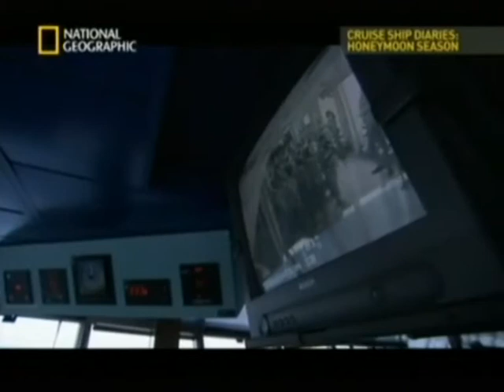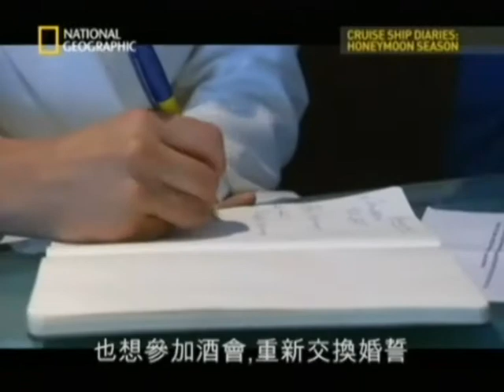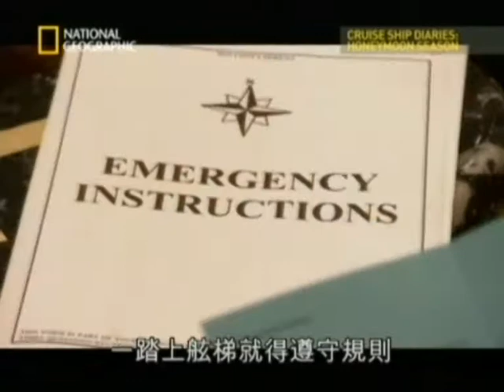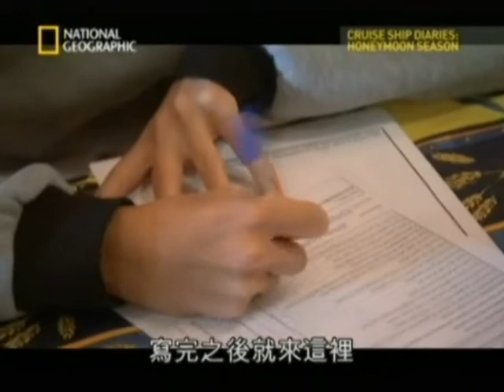Cruise Ship Diaries Nat Geo EP1 Honeymoon Season (Part 2/4)